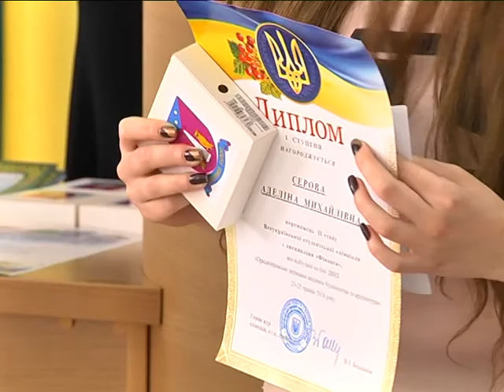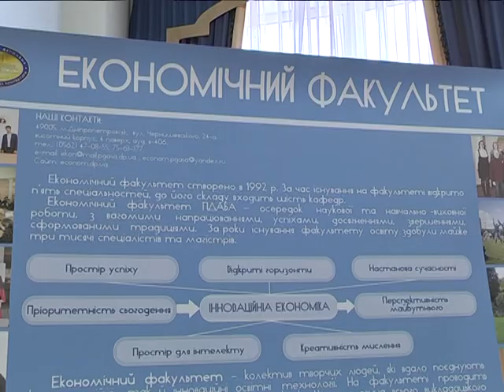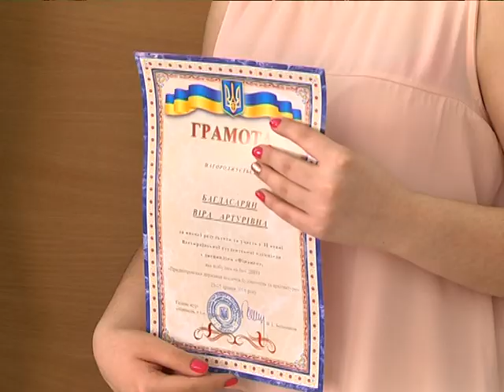ІІ етап Всеукраїнської студентської олімпіади з навчальної дисципліни «Фінанси» пройшов у Дніпрі